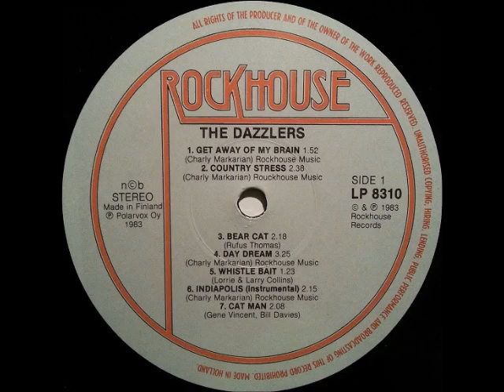the Dazzlers - Switch off sun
ex Bopkats, neo - rockabilly, old school psychobilly from France...
the Dazzlers - "the Dazzlers" - (Rockhouse ‎ LP 8310 - LP - Finland 1983)
- RE - "Get away from my brain" - (Kix 4 U records ‎- 3346 - LP - Netherlands 1989)

Switch off sun
(written by, Charly Markarian)

Pat - vocals
Charly - guitar, 2nd vocals
Tetard - bass, saxophone
Peter Gun - drums

compiled, mixed by, Bert Rockhuizen
recorded at, Jacky Barbier studio , Bresse S/Grosnes , France , 6,7,8 December 1982
photography by, R. Fortune
artwork, album design by, Armand Haye
published by, Polarvox Oy
printed by, Helsingin Paino Oy
phonographic copyright - Rockhouse records B.V. and Polarvox Oy